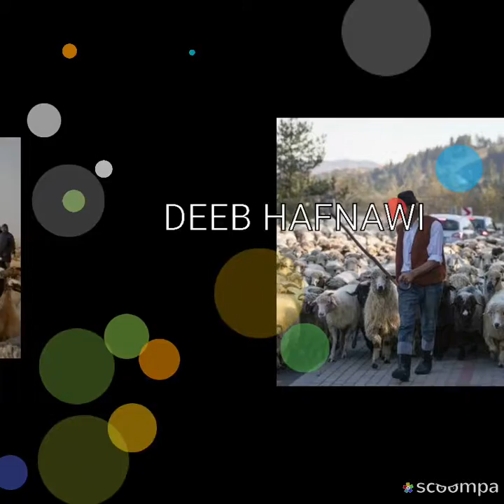٢٨ ديسمبر ٢٠١٩